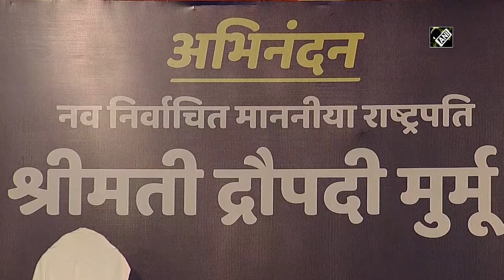RS Secretary General hands over certificate to President-elect Droupadi Murmu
New Delhi, July 21 (ANI): Secretary General of Rajya Sabha and the Returning Officer for Presidential Election 2022, PC Mody on July 21 handed over the certificate to President-elect Droupadi Murmu at her residence in Delhi. (HR)